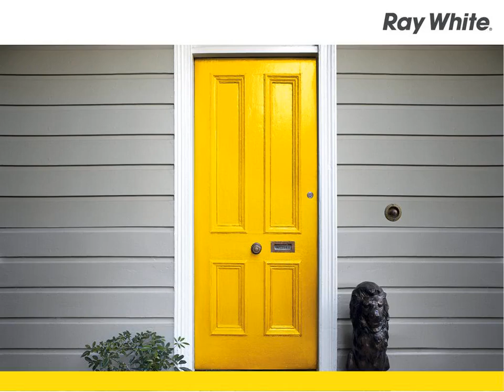Bendalong - Nautilus - Sharon Deadman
7 Cypress Street, Bendalong
Sharon Deadman

Off peak: $185pn / $900pw
Shoulder: $250pn / $1500pw
Peak: $1700pw (weekly bookings only Xmas school holidays)

Located in quiet and secluded North Bendalong, on the peaceful south coast, this picturesque 3 bedroom beach home features a bright kitchen and large open bathroom.

And with gas heating in the lounge room, and ceiling fans in all the bedrooms, this is a perfect home away from home, no matter what the weather is doing.

Spend your days surfing, fishing and swimming like the locals do, at Dee beach and Flat Rock. A fully fenced, spacious yard will keep the children in and the local kangaroos out.

BLG4021557
Ray White Bendalong/ Manyana